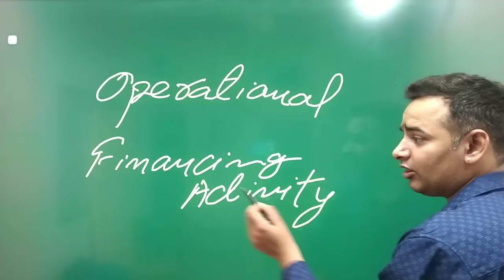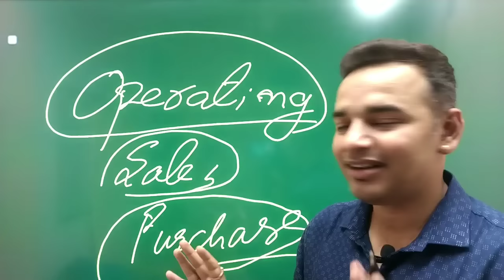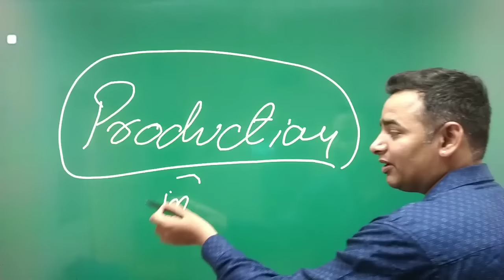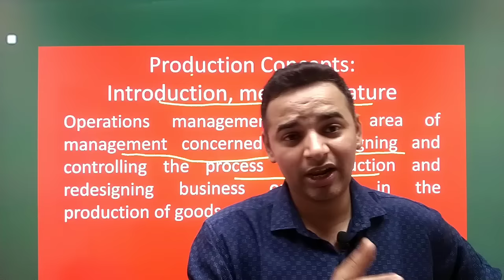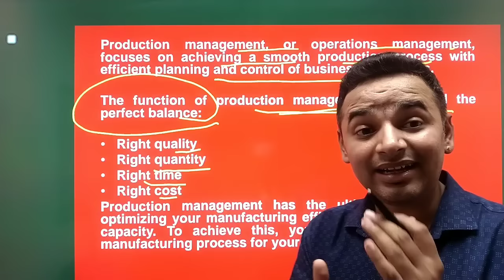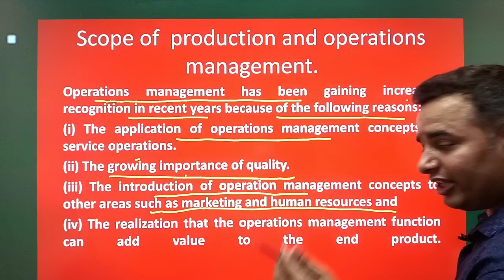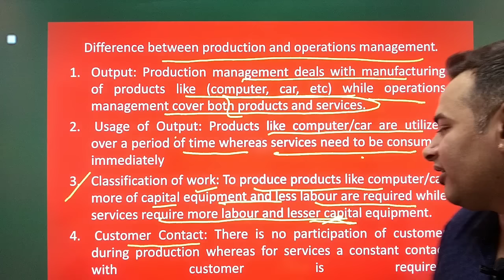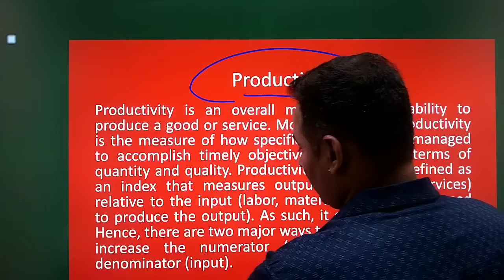Operations Management | Unit 1 Part 1| Difference in between Operations & Production Management